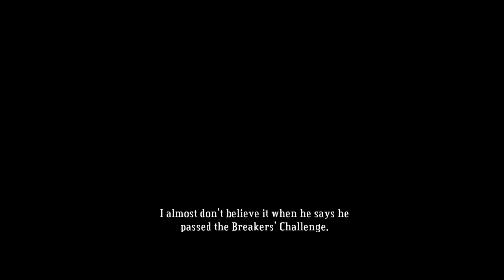Let's Play: Bastion - Part 2: The Scummiest Scumbag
Bastion is a game made by Supergiant Games. It's a top-down action-adventure rpg with active storytelling, and happens to be one of my favorite games of all time. It runs for $14.99 on the Steam Store, and I highly suggest buying the soundtrack with it. With that said, let's blast off into the wild unknown!